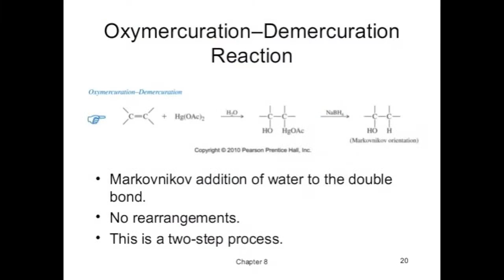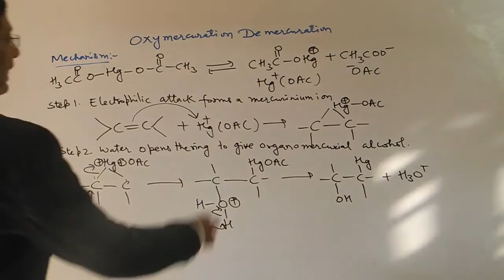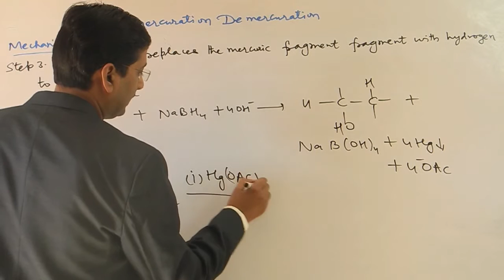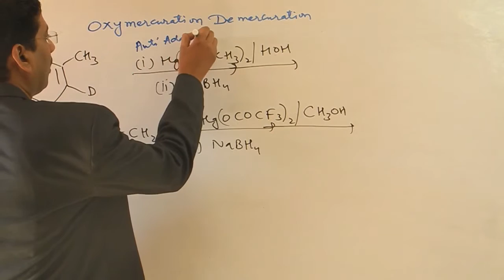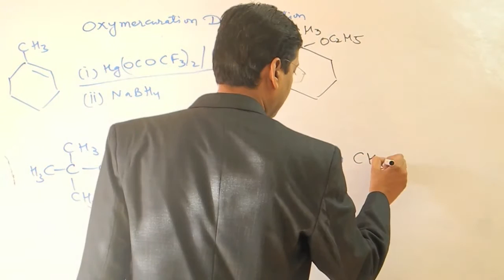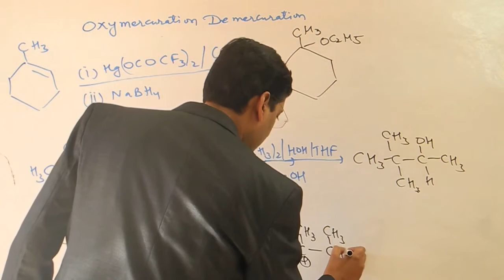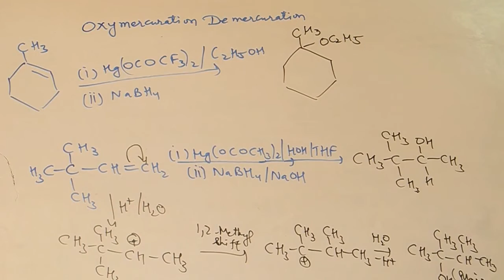Oxymercuration Demercuration Reaction in Alkenes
The oxymercuration reaction is an electrophilic addition organic reaction that transforms an alkene into a neutral alcohol. In oxymercuration, the alkene reacts with mercuric acetate (AcO–Hg–OAc) in aqueous solution to yield the addition of an acetoxymercuri (HgOAc) group and a hydroxy (OH) group across the double bond. Carbocations are not formed in this process and thus rearrangements are not observed. The reaction follows Markovnikov's rule (the hydroxy group will always be added to the more substituted carbon) and it is an anti addition (the two groups will be trans to each other